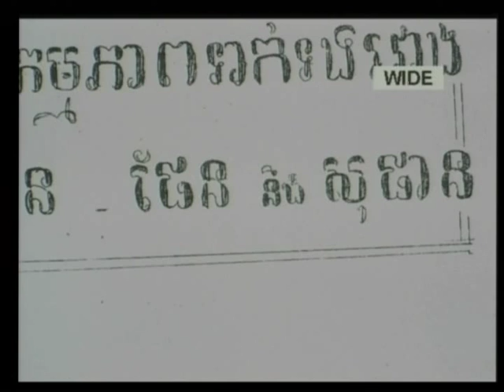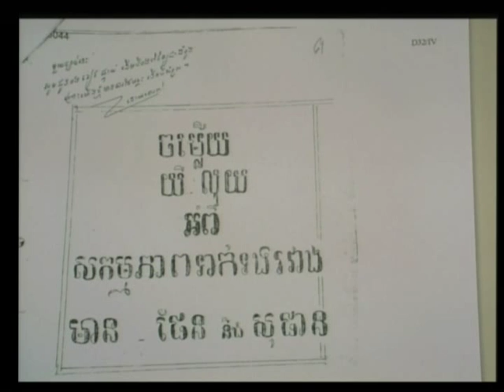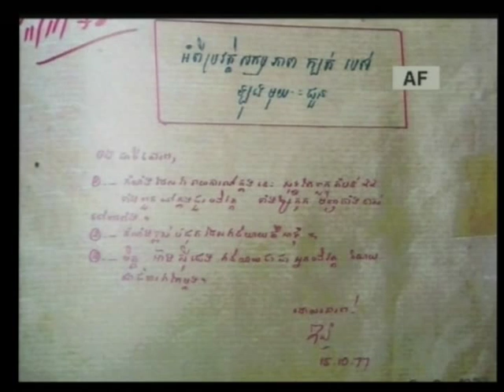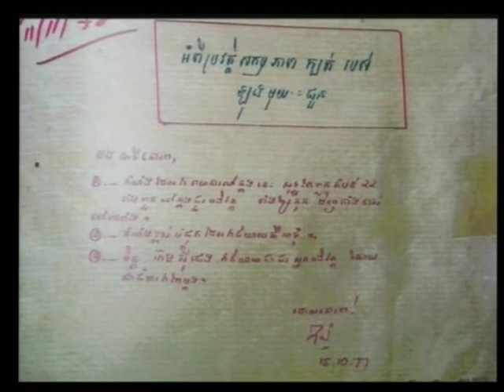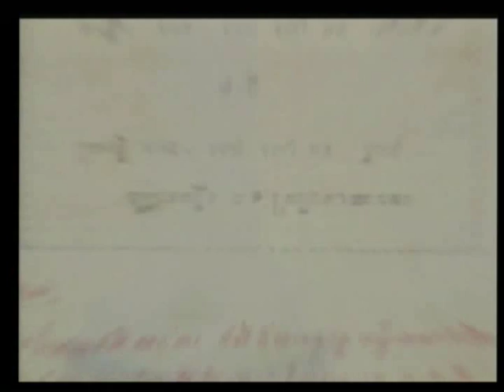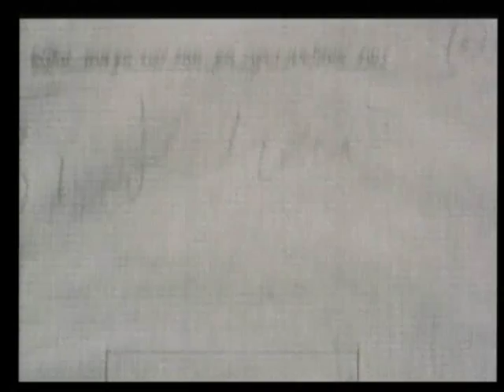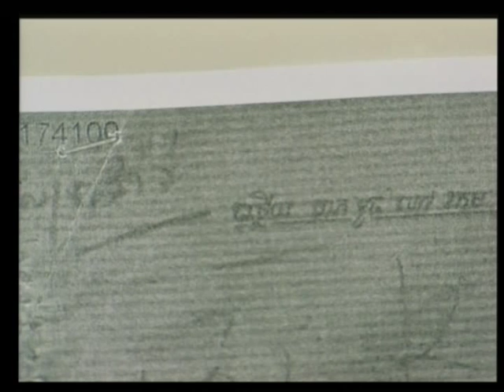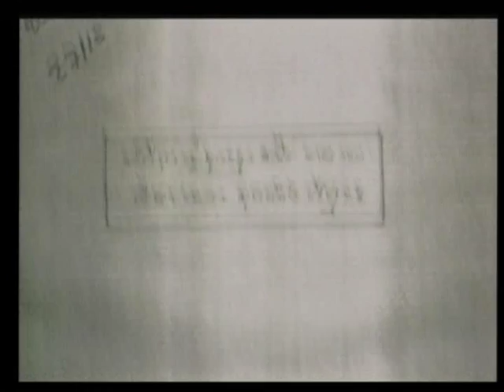Session 3 - 27 April 2009 - Case 001 - Fl/Kh